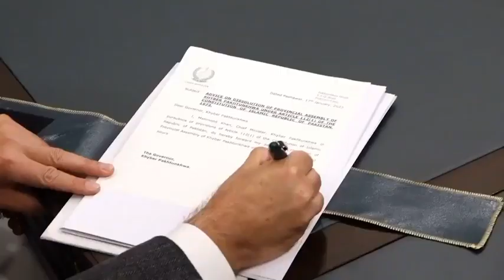خیبر پختون خواہ کی اسمبلی تونے سے پہلے وزیر اعلیٰ محمود خان نے عمران خان کے بارے میں کیا کہا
عمران خان تو عمران خان ہے اللہ اسکو لبمی عمر دے اور ہمارا دوبارہ پاکستان کا صدر بن کے ہائے